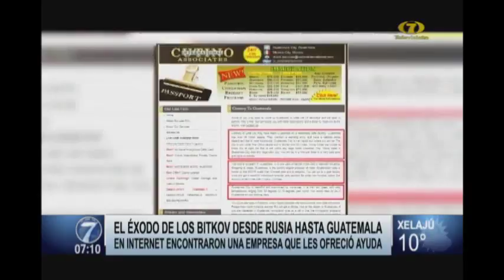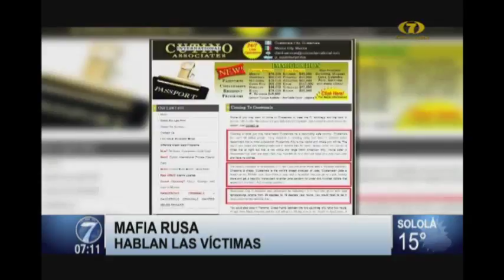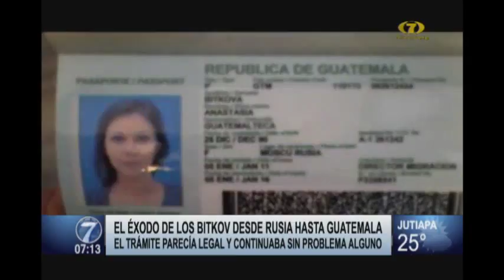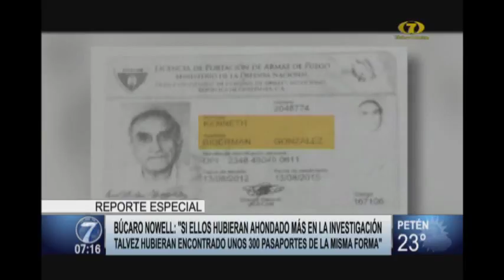El éxodo de la familia Bitkov desde Rusia a Guatemala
En esta tercera entrega de nuestro reportaje acerca de "La Mafia Rusa" te contamos la difícil historia que ha tenido que atravesar la familia Bitkov, a quienes podría considerarse como "las verdaderas víctimas". Hablas las verdaderas víctimas